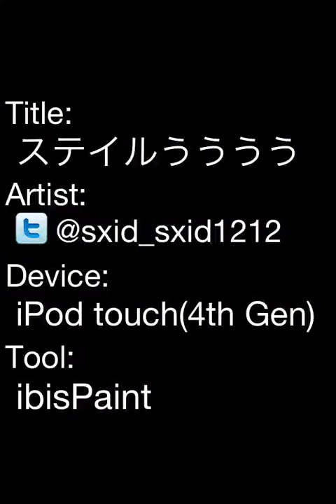ステイルうううう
禁書目録のステイル！頑張った(￣▽￣)